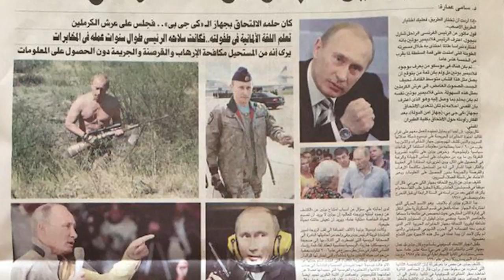Políticos creativos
Políticos que conquistaron pantallas. Discursos inolvidables en la ONU. Actos diplomáticos fuera del planeta. La política también tiene momentos divertidos.